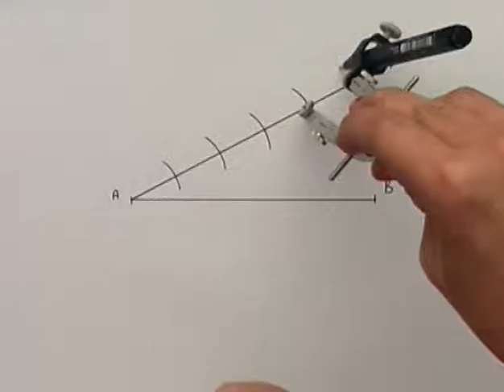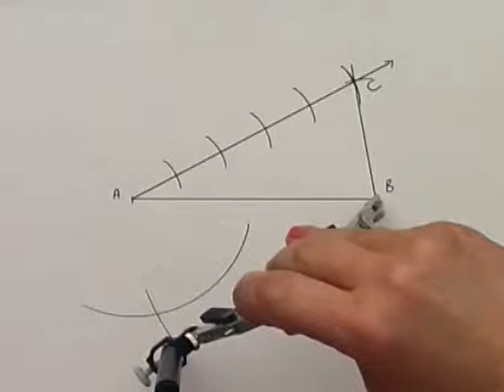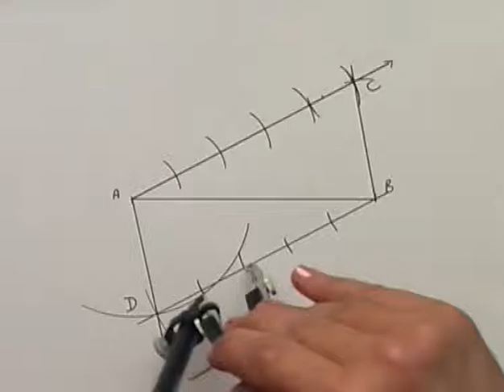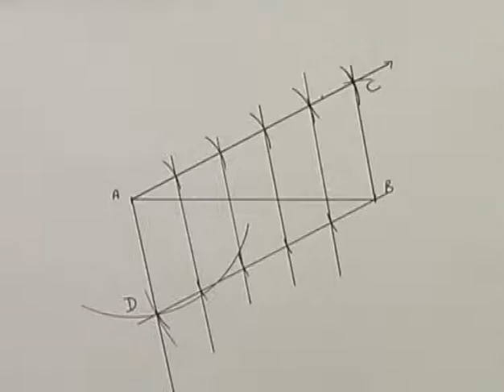08 Divide Line Segment (from Wits Maths Education)